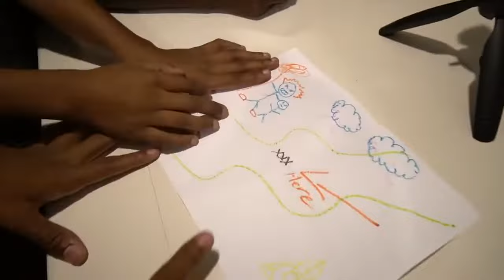WE CAUGHT THE KILLER CLOWN & HE ESCAPED!😱